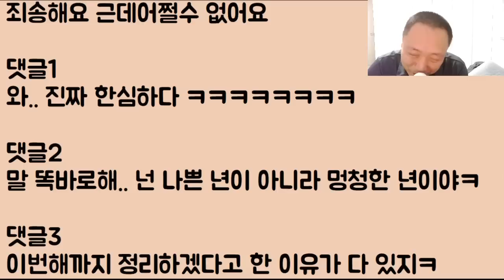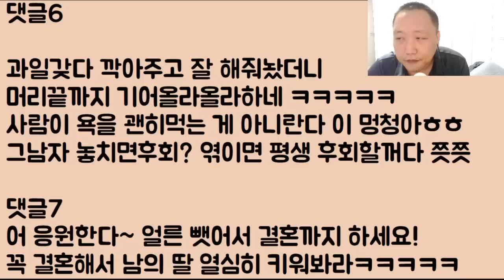[그게 되겠냐?ㅋㅋㅋ] 혼미한 상간녀의.. 개 오지는 착각ㅋㅋㅋㅋㅋㅋ